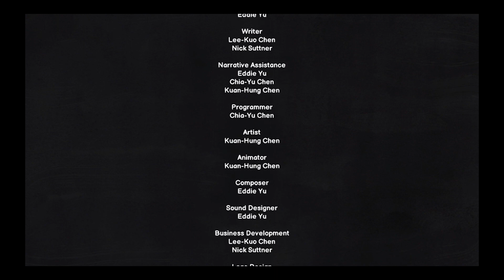Ch.10 @100% - Carto #6 (END)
Join the Sushi_Gang AKA Peixe_Krew and help me out. TY so very much :D